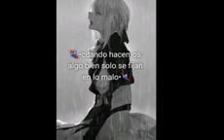1 April 2024